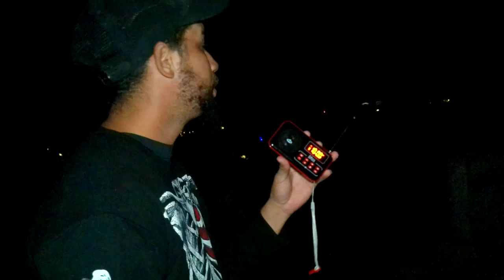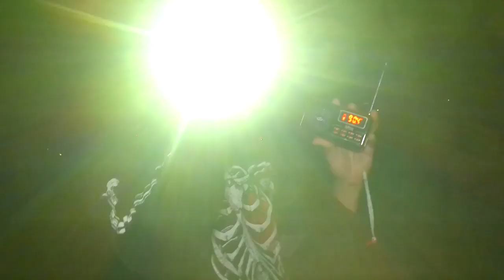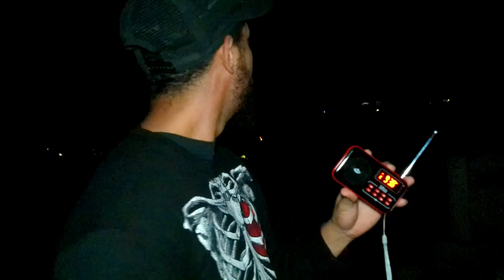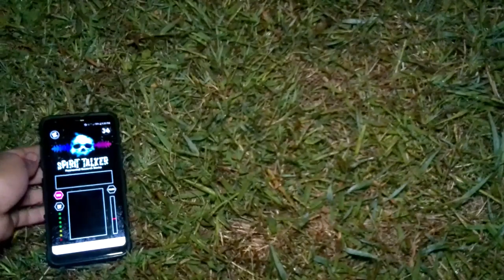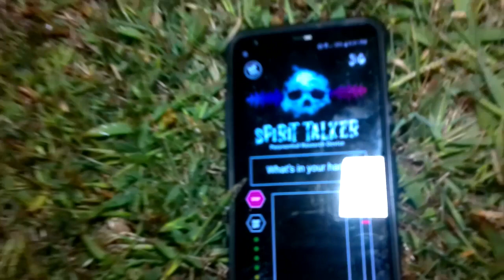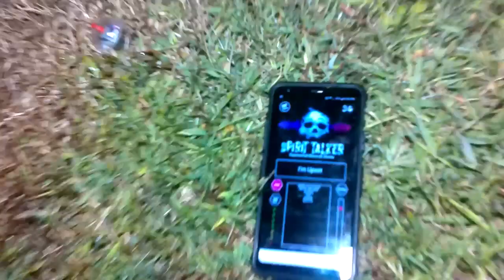ALONE & ATTACKED During A FULL MOON in a Very Haunted CEMETERY (Crazy Investigation)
In this video I head to a very haunted cemetery during a full moon. What happened during the investigation scared me to the core! Not only was I able to get awesome responses to my questions but the lost souls also was not afraid to let me know they were close by and watching every move I made!

Pick up some awesome ghost gear!